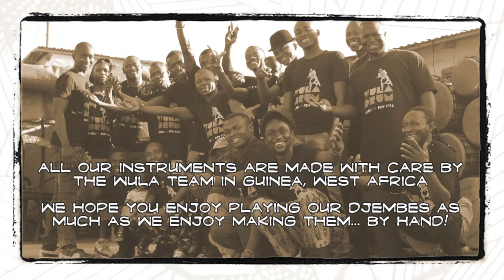M'bemba Bangoura Plays Wula Drum #4805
Wula Hardwood Special Piece 4 Djembe # 4805 Specs:

Wood Type: Douki
Diameter: 12 5/8"
Height: 24.25"
Weight: 18.8 lbs.